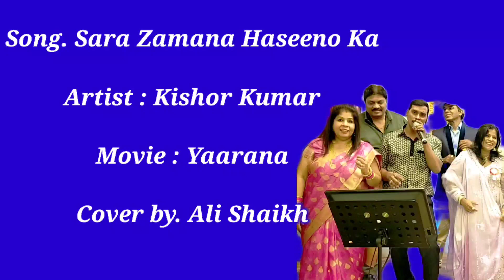Saara Zamaana Haseeno Song// Ali Shaikh //